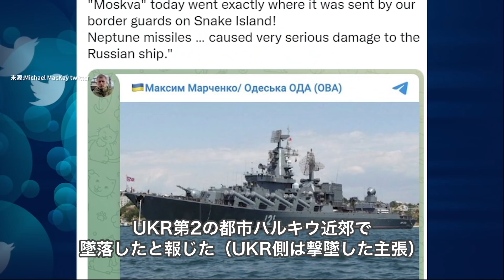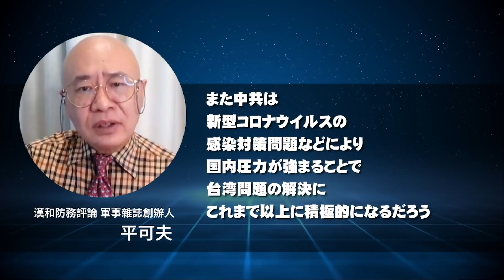【キーポイント】ロシアのミサイル巡洋艦モスクワが撃沈され、その数日前には戦闘機Su-35が撃墜された。中共軍は同じ過ちを繰り返すのか？